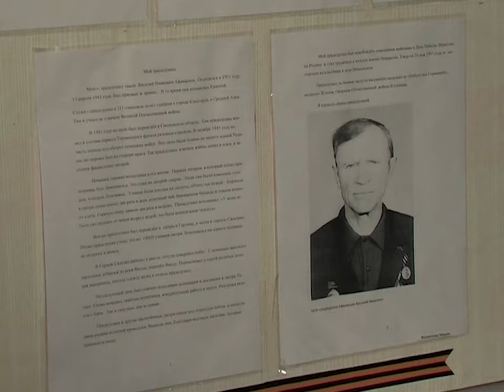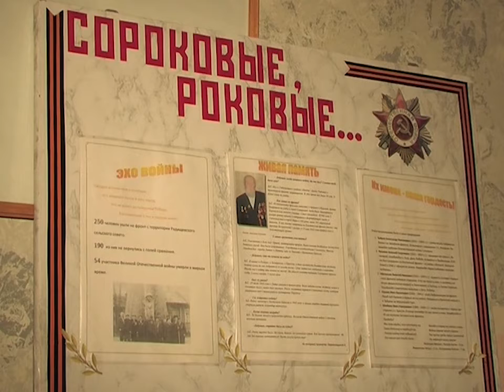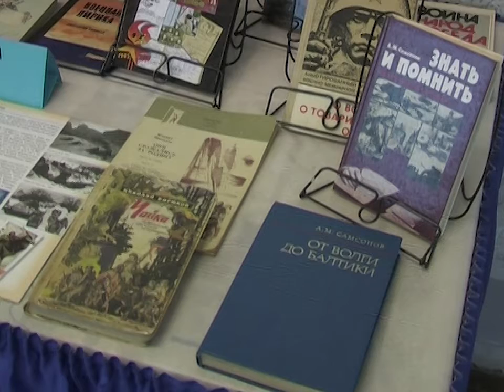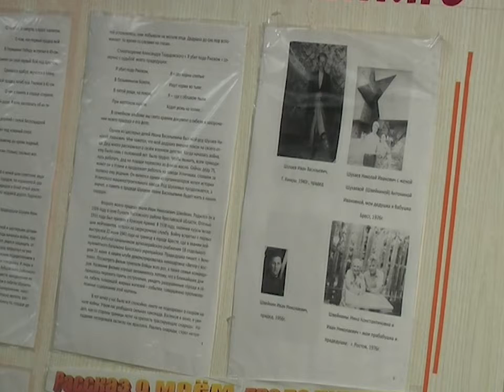2010/12 – Вечер памяти в селе Покровском